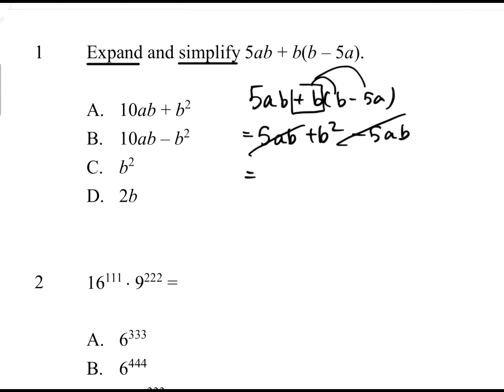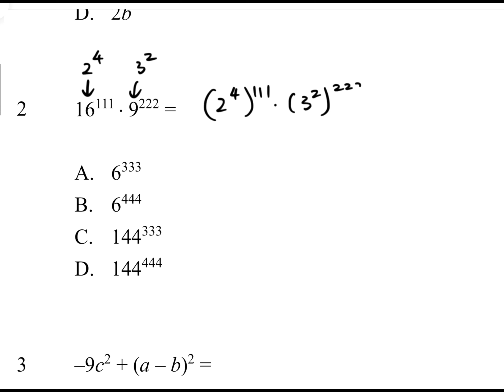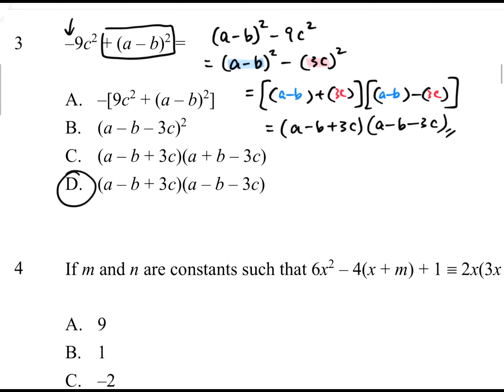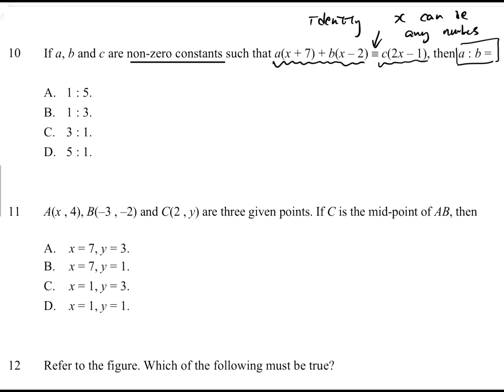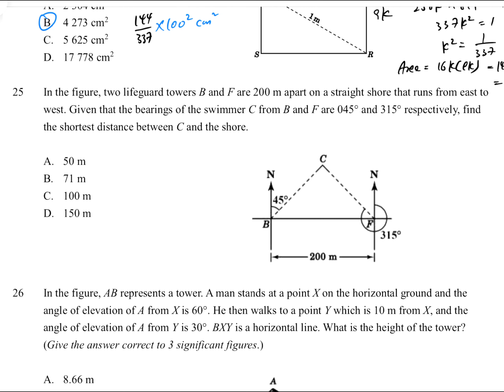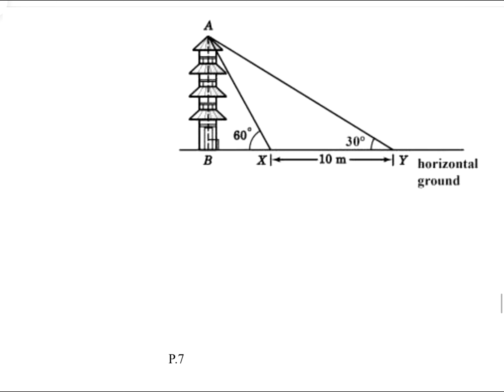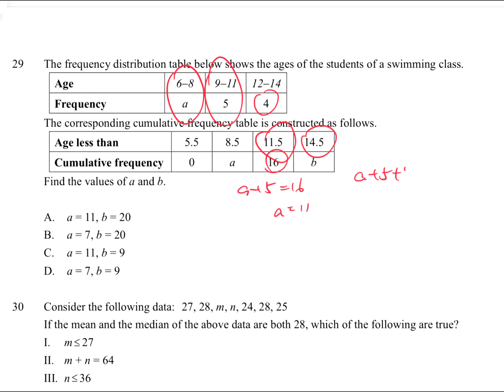2223 S3 EOY Assessment Paper 2